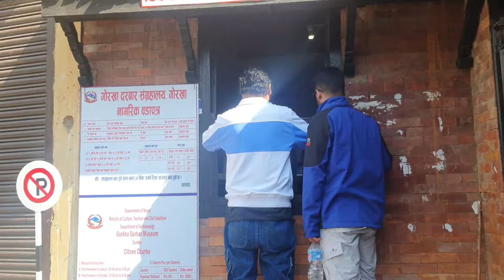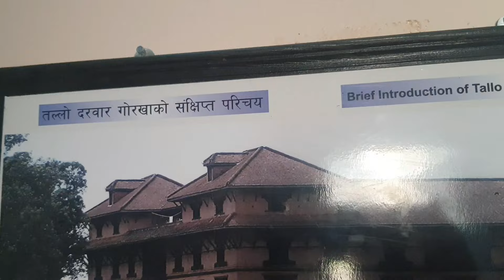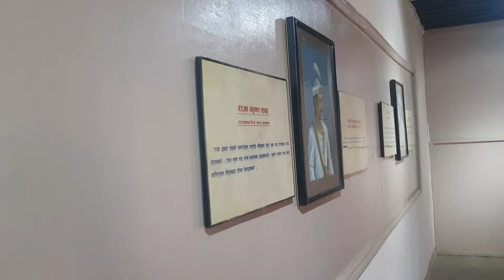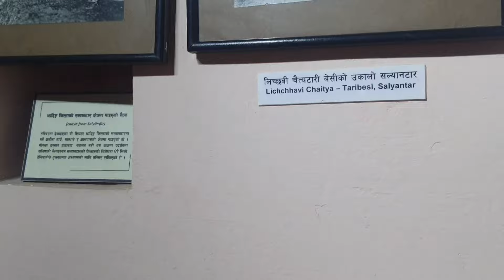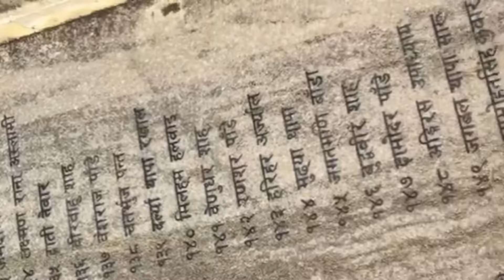Ghorkha Durbar Museum 🇳🇵l Jaykishan Basnet l Meena Basnet l jahanwi Basnet l Brabim Basnet l